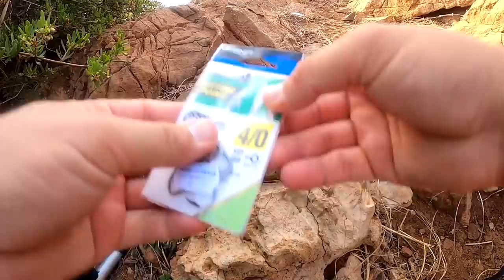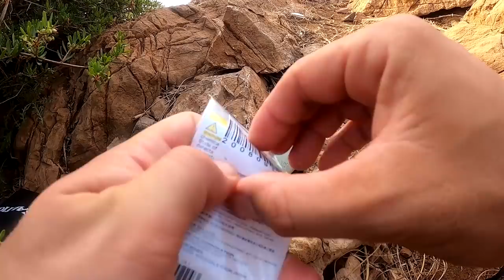Cómo Pescar DENTONES a SURFCASTING con 💥CALAMAR💥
Inicio ¿Cómo Pescar?¿Cómo pescar dentones con caña de pesca? Trucos y consejos que funcionan
¿Cómo pescar dentones con caña? SURFCASTING con calamar

✅La pesca deportiva es apasionante y la pesca del dentón desde acantilados no podía ser menos y más para los pescadores con caña, que rara vez se nos presenta esta oportunidad, por eso o vamos a dar algunos trucos para tener éxito en la pesca de dentones y estar 100% preparados. Abril y Mayo abren las puerta a una mar más templada y con mejores opciones con los peces de gran fondo, que progresivamente van reanudando su actividad en la costa y visitan de forma puntual o más o menos estable, algunos pesqueros de gran profundidad, habituales en muchos de nuestros acantilados. Por ello no podemos dejar pasar la ocasión de salir a intentarlo alguna que otra vez; si te animas y conoces algún acantilado de los que caen a pico hacia las profundidades, aquí tienes algunas referencias para buscar a uno de los peces más codiciados y difíciles de nuestros mares, el dentón
somos conscientes de lo complicado que resulta lograr sacar uno. Sin embargo sobre Junio o Julio son unas fechas adecuadas para intentarlo; los meses centrales del verano pueden reunir aún mejores condiciones, pero ya hay cambios sustanciales en el mar y en el tiempo como para que la actividad se acreciente y algunos que otro merodee por ciertas zonas de la costa .

✅Si conocemos algún pesquero típico de acantilado o grandes cortes que caigan en profundidad, ni te lo pienses, ve a por los dentones!

La pesca del dentón desde acantilados con grandes caídas
Pesca dentones desde acantilados Este es el condicionante que marca la diferencia entre tener opciones de clavar un dentón o estar un día y otro intentándolo para nada; si el pesquero no es extremadamente salvaje y no llegamos a alcanzar un fondo importante de al menos des decenas de metros, se reducen mucho las opciones de que un dentón merodee por allí. Para tener éxito en la pesca del dentón nos interesan especialmente los fondos en caída a pico que podamos alcanzar sin necesidad de grandes lances, acantilados de grandes bloques de roca natural, con alguna paredes en vertical, nos dan la ventaja de llegar a situar nuestros cebos en zonas de buen fondo, con luminosidad media e incluso escasa, y resguardados de la orilla. Zonas que los dentones toman y recorren por el fondo buscando peces y cefalópodos en fechas veraniegas donde las aguas van subiendo de temperatura y la cantidad de comida va aumentando, de ahí que no duden en entrar a veces hasta a distancias muy cercanas a la costa, pero insisto, siempre que sean fondos importantes y resguardados.